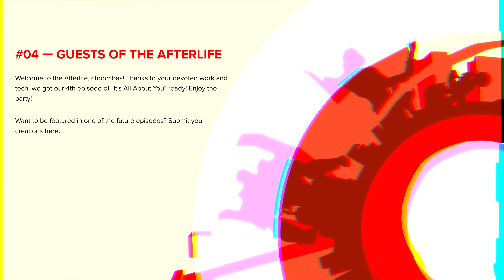It's All About You – Episode 4: Guests of the Afterlife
Our series "It's All about You" — the show where we present community-created content from all around the world — is back with its first episode of 2022! In this episode, we focus on the gloomy beauty of Night City!

Without you, this series would not be possible. Want to be featured in one of the future episodes?